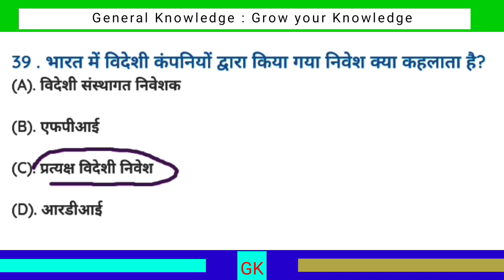भारत में विदेशी कंपनियों द्वारा किया गया निवेश क्या कहलाता है ? || General knowledge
भारत में विदेशी कंपनियों द्वारा किया गया निवेश क्या कहलाता है ? || Bharat mein videshi companiyon dwara Kiya Gaya nivesh kya kahlata hai